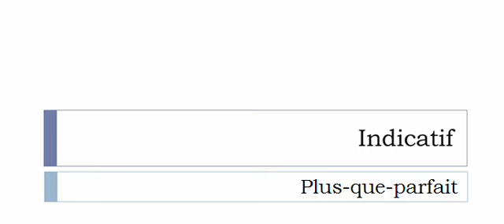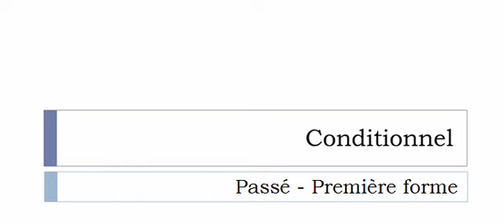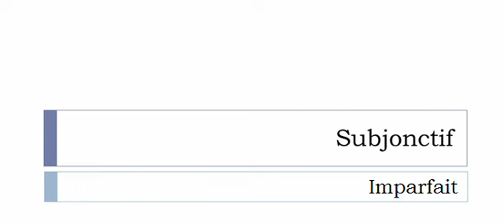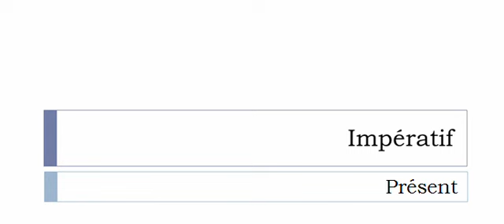フランス語を学ぶ = 共役 = Amplifier